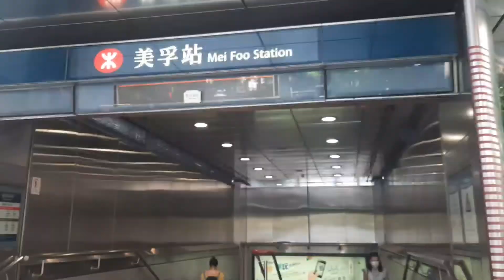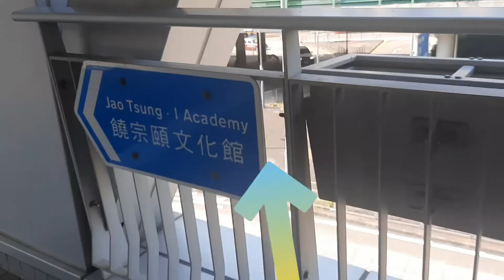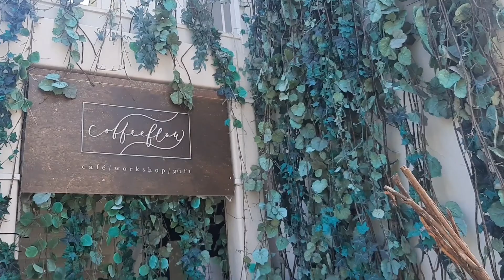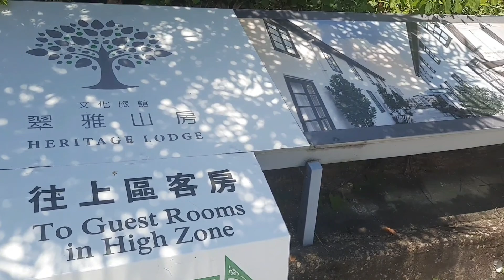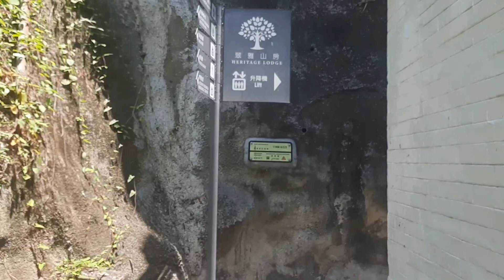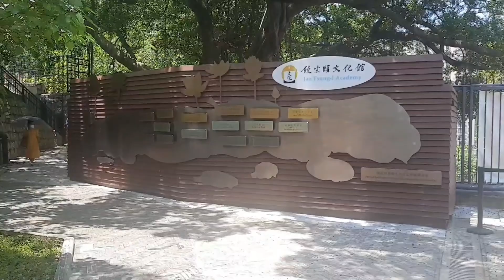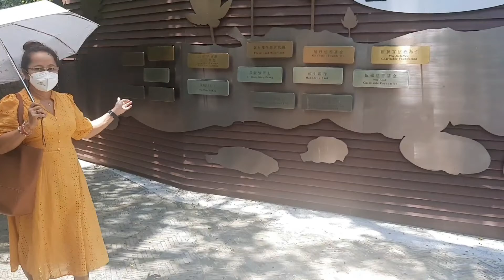JAO TSUNG I ACADEMY HISTORIC COMPOUND HONGKONG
UNDER THE THEME HONGKONG CULTURSL HERITAGE,THE PREMUSES WILL BE TRANSFORMED INTO A CULTURAL HUB THAT PROMOTES CHINESE CULTURE.